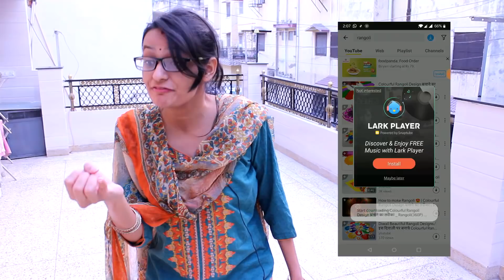DIWALI: Expectations vs Reality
Diwali ki kahani - Expectations vs Reality
EVERY DIWALI EVER

1. and Win upto ₹85000 cash in Diwali Contest !